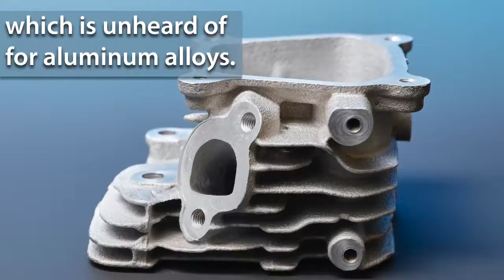Neutrons peer into a running engine